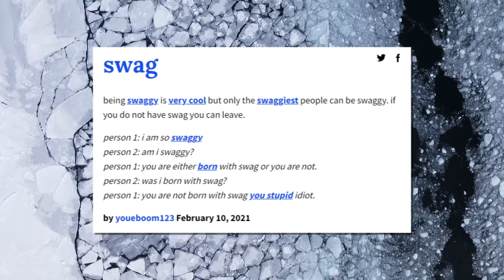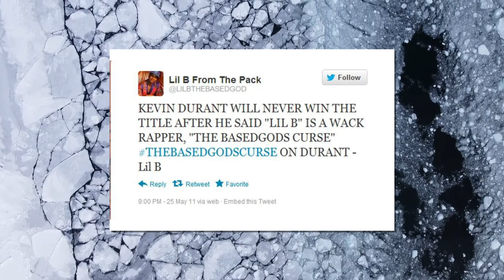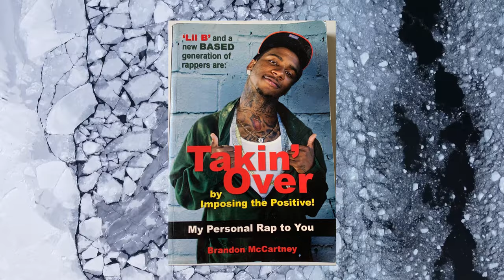Lil B Iceberg Explained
This video explains the Lil B Iceberg in detail, a lot of very speculative and most of the later theories explained in the video, I don't personally believe. Lil B is a great person and a role model to everyone. Just a bit of fun.